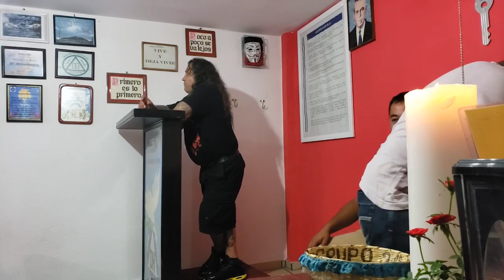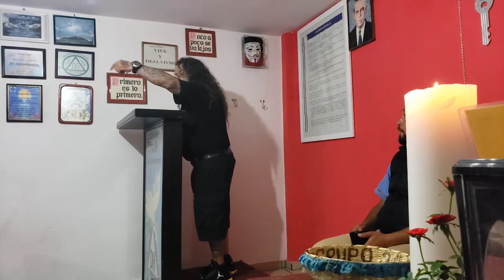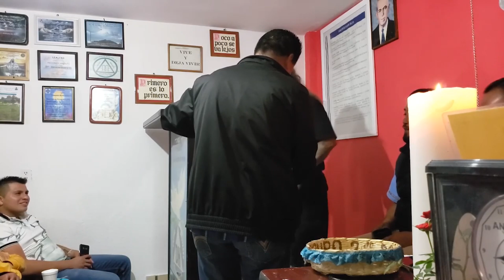PONCHO "EL GREÑAS" ADICTO A UNA MUJER // GRUPO SEGUNDO MANDATO